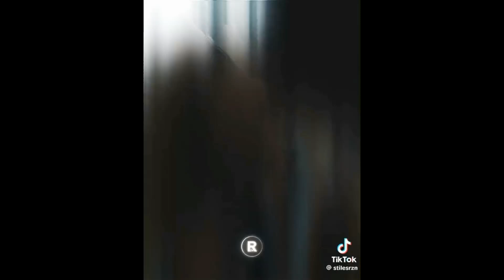Random tiktok edits (#58)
made another compilation because the first one was short